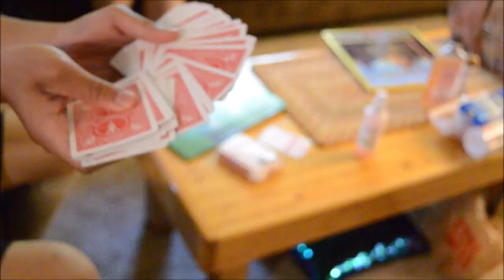[vlog] yang gang takes duluth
i blame all the blur on SKY CHOI. i only recorded like half the trip anyways. most of the time, it was too risky to film (because we were hiking/by water) and i wanted to just enjoy the time we were spending together before uni starts.